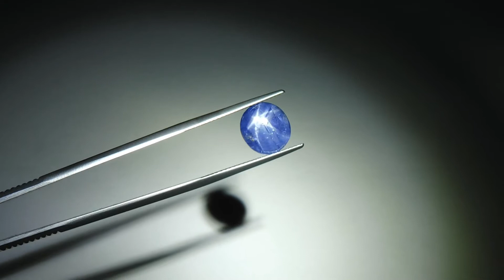SOLD - 6.26 ct GIA Certified Burmese Star Sapphire Unheated - GIASS0104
This is sold, but you can view all of our sapphires via this